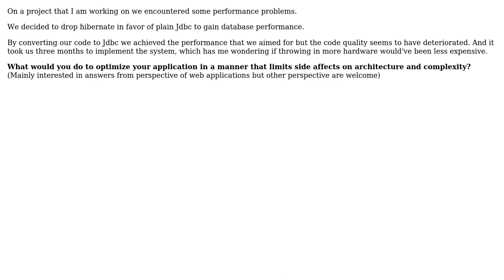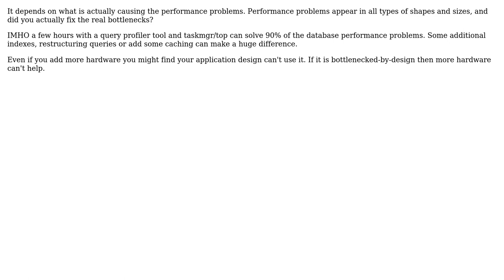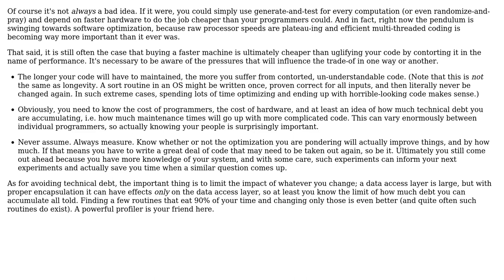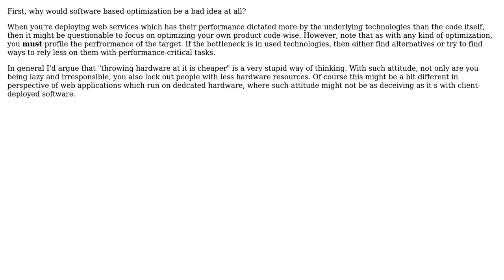Software Engineering: What are good practices to perform software based optimization?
With thanks & praise to God, and with thanks to the many people who have made this project possible! | Content (except music & images) licensed under CC BY-SA | Music | Images & others | With thanks to user zxcdw user vartec user Sam user Kshitiz Sharma user Kilian Foth user jqa and the Stack Exchange Network Trademarks are property of their respective owners. You are responsible for your own actions.